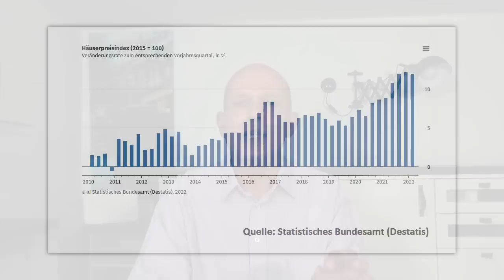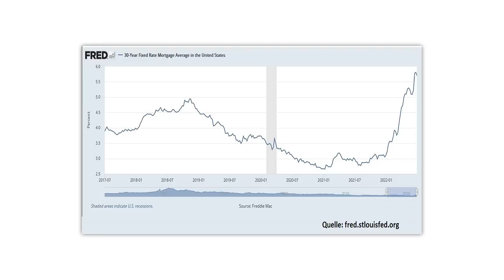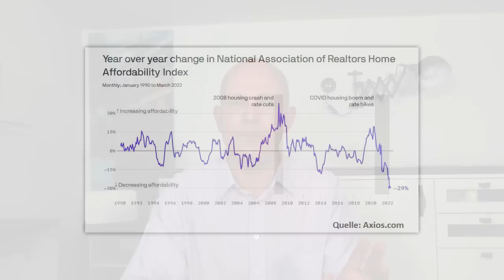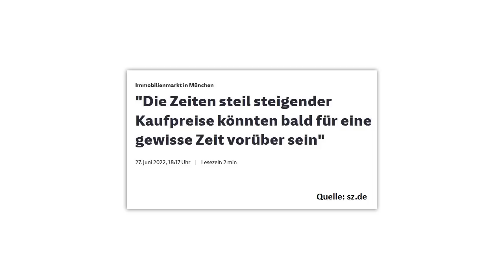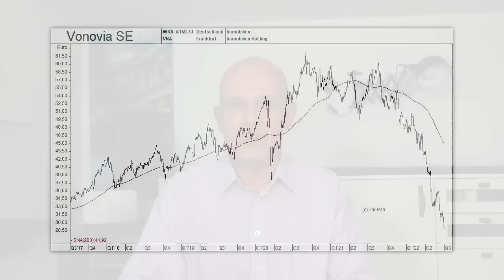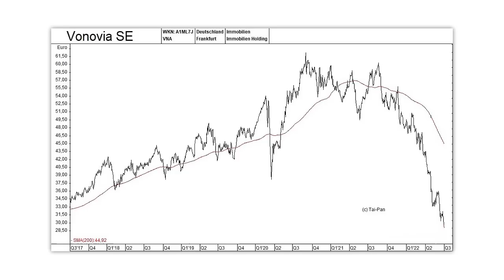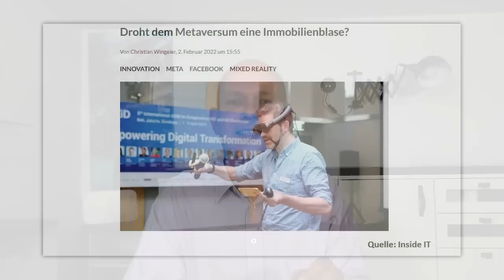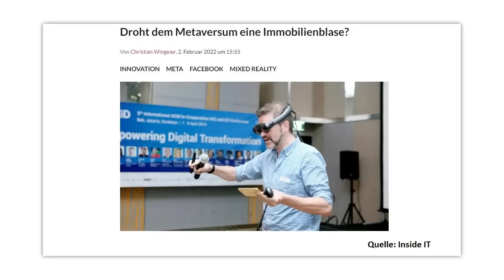Immobilien - Kommt jetzt der Absturz?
Weltweit sind die Preise für Häuser und Wohnungen in den letzten Jahren stark gestiegen, so dass viele Anleger befürchten, dass wir uns bereits in einer globalen Immobilienblase befinden. Nun steigen aber nahezu überall die Zinsen, während zugleich das globale Wachstum stark nachlässt. Droht nun am Immobilienmarkt eine starke Korrektur, und welche Folgen könnte dies für die globale Wirtschaft und für die Börsen haben? Eine Einschätzung von Gerhard Heinrich.

Offenlegung wegen möglicher Interessenkonflikte:
Bildrechte Thumbnail: © Magdalena Fischer/stock.adobe.com, © Multiverso Design/stock.adobe.com